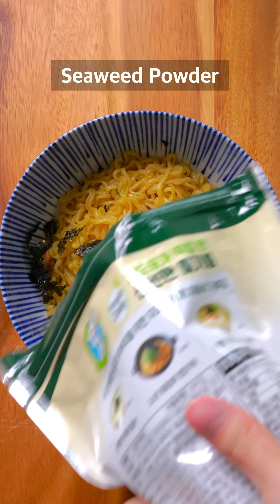How to make seaweed ramen